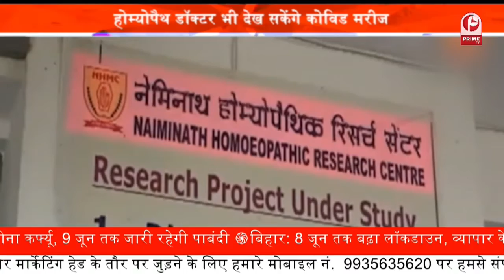Homeopathic Treatment For Corona || Homeopathy से भी होगा Corona का इलाज || Prime Tv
Watch this video to know the Best homeopathic preventive medicines like Arsenic Album 30, Gelsemium 30, Influenzinum 200 as preventive medicines.